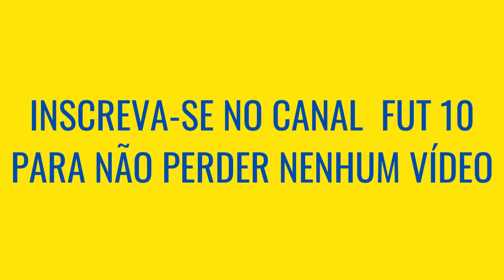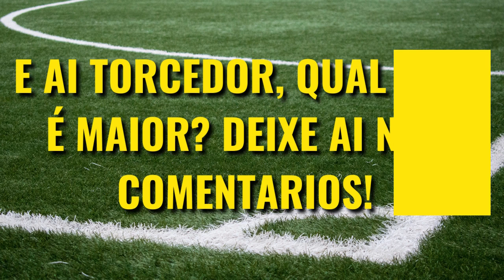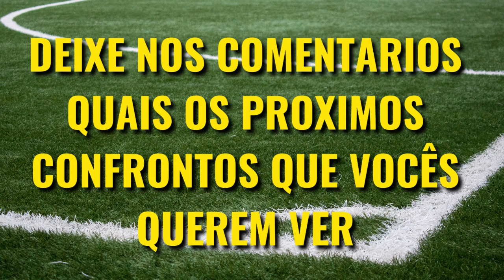Vasco VS Arsenal QUEM É MAIOR [Comparativo de Títulos]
Vasco e Arsenal são dois dos maiores clubes dos seus países, mas Vasco VS Arsenal quem é maior? Veja o comparativo de títulos nesse vídeo!